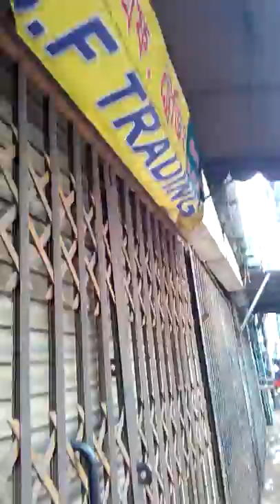Old town Nawabpur